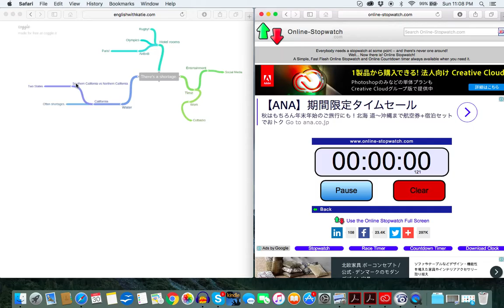There's a shortage!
My three part non-stop system to becoming a great conversationalist!

不足しています。
There’s a dearth.
不足しています。

There’s a lack.
足りません。

There’s/There are not enough.
十分ではありません。

There’s a shortfall.
不足しています。